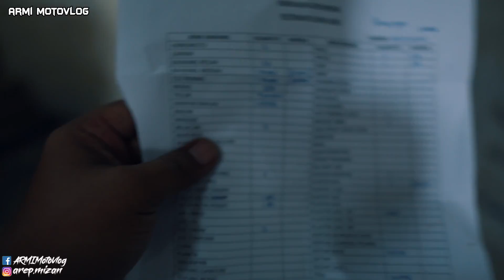SPIDERMAN VS RIDER FOODPANDA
BILA TERLAMPAU TEPU DUDUK RUMAH

MOTOVLOG 182 | SPIDERMAN VS RIDER FOODPANDA

FAQ